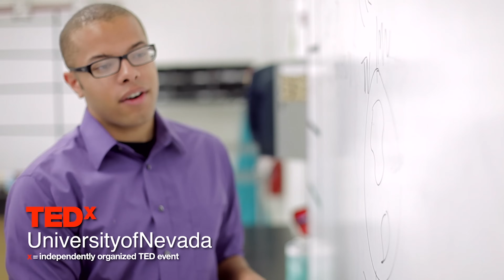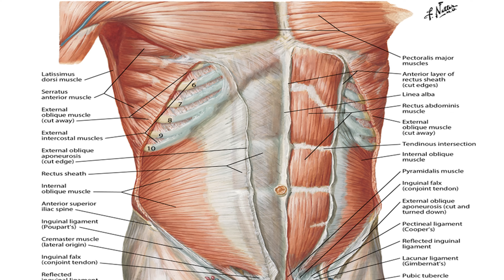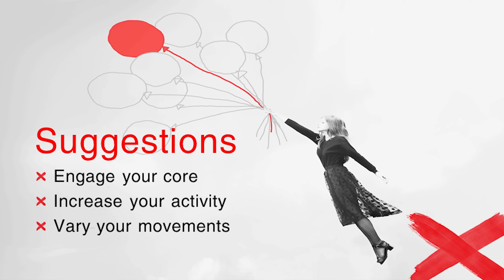Why we develop back pain | Amy Selinger | TEDxUniversityofNevada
Physical therapist Amy Selinger describes how growing up in our modern society, sitting and cumulative trauma may lead us to develop muscle imbalances that lead to musculoskeletal pain; particularly back pain.

With 30 years of experience specializing in back, hip and pelvic pain, Amy Selinger appreciates that many treatment techniques thought to be standard approaches to back pain don't always work. Using the Movement System Balance approach she evaluates individuals with musculoskeletal pain syndromes to determine how they move their bodies in ways that contribute to their imbalance.